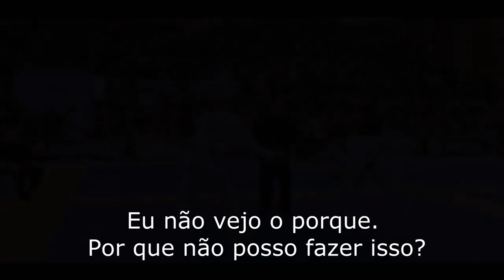Irmãos Miyao - Porque Falhamos?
Versão legendada do video "Why do we fall".
Video motivacional com um highlight das batalhas entre os irmãos miyao vs keenan Cornelius.